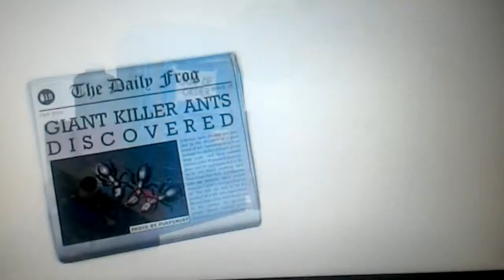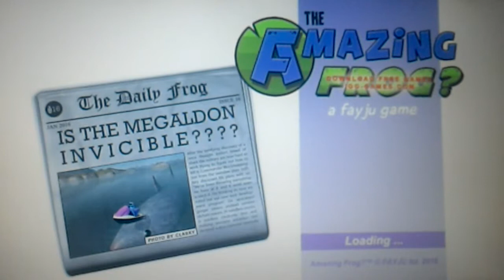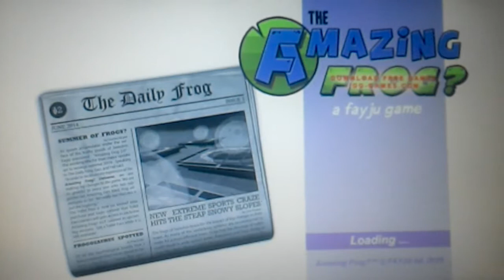Gta Cu Broaşte !